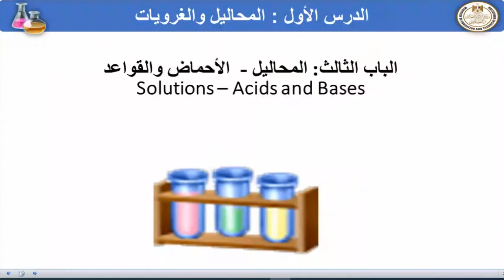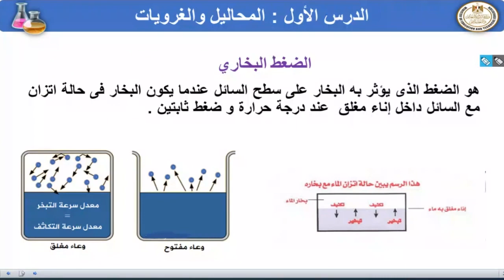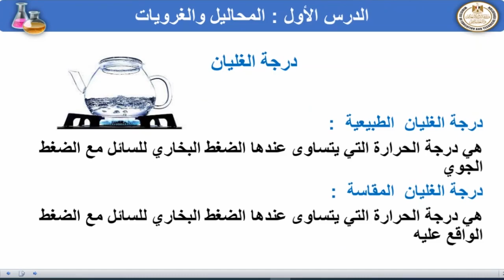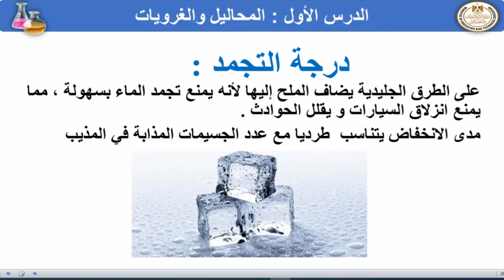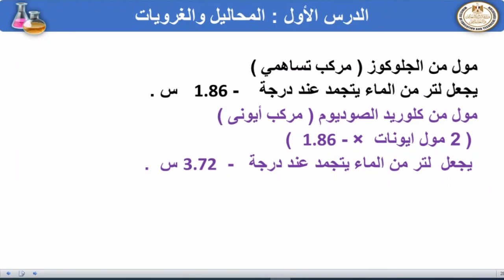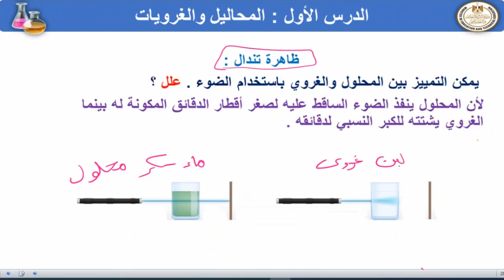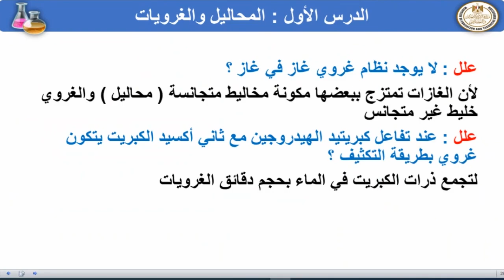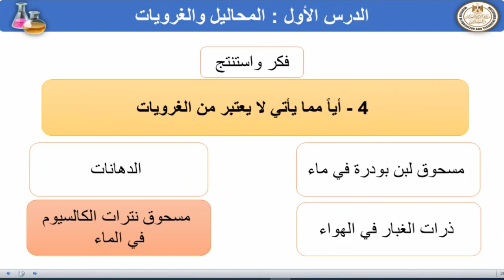الخواص الجمعية الذوبان كيمياء أول ثانوي ترم أول 2022 2023 2 1